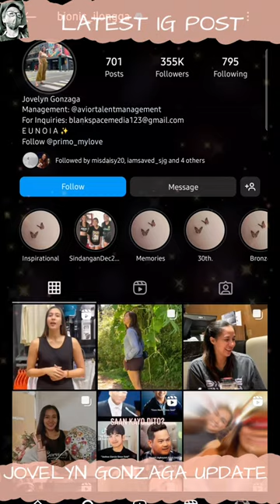JOVELYN GONZAGA UPDATE | BABY AMARAH KARGA NI MOMMY SARHENTO YEEEHHH.. LOVE THIS MOMENT 🥰🥰